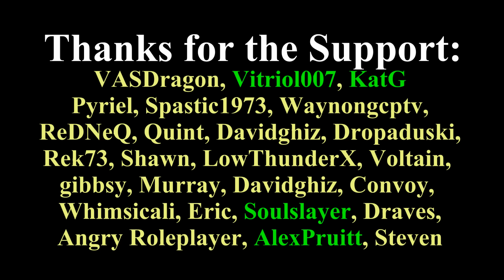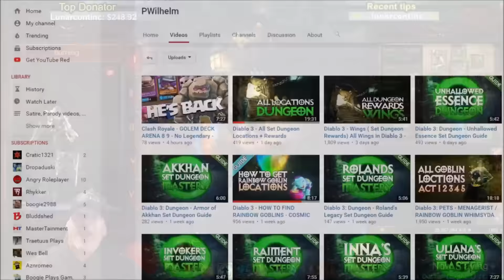Diablo 3 Up and Coming D3 YouTubers and Streamers Season 10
Here is a list of 5 Up and coming youtubers and streamers providing great content for Diablo 3.  Make sure you check them out and let em know I said hi!